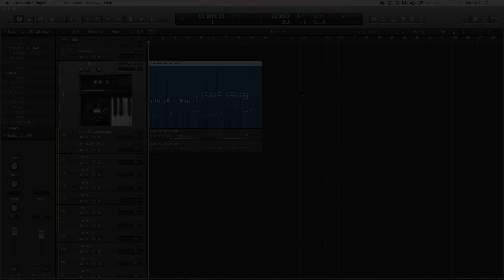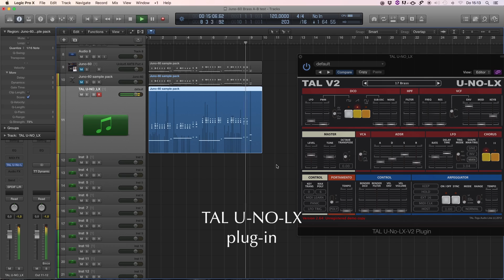Juno-60 EXS24 sample pack: A-B test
Here's a comparison to check if the Juno-60 sample pack sounds as good as a real Roland Juno-60. I also compared it with an plug-in emulation of the Juno-60, the TAL U-NO-LX...
Listen carefully and pay special attention to the richness of the filters and the oscillators!

The Juno-60 Sample Pack for the EXS24 captures the soul of the famous and iconic Roland Juno-60. This is the biggest library commercially available dedicated to this great synth:

135 multi sampled sounds (over 2,500 individual samples), 583 presets, over 2 GB in size and recorded at 24 bit/44,1 kHz with top quality recording gear.

If you like to know more about the Juno-60 sample pack, please check my Youtube account for more video's!